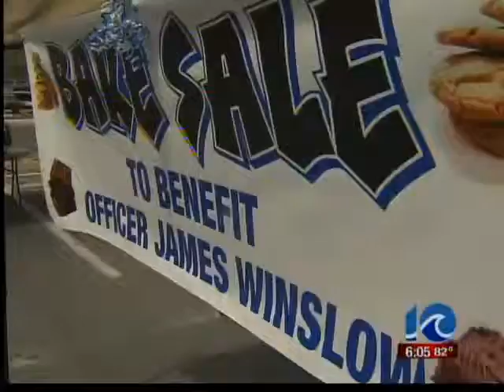Group holds bake sale to raise money for officer